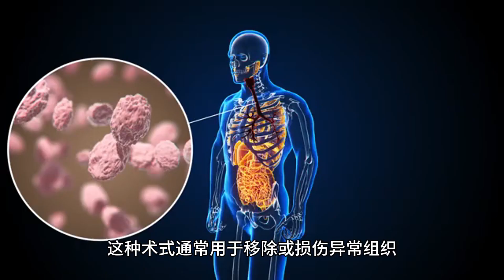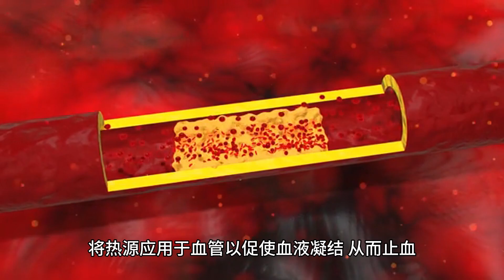灼烧术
"灼烧术" 通常是指使用热源将组织暴露在高温下，以达到治疗或破坏该组织的目的。这种术式通常用于移除或损伤异常组织，如肿瘤或良性病变，或者用于止血、凝固伤口等医疗目的。以下是一些关于灼烧术的常见用途：

电灼烧术：电灼烧术使用电能来破坏异常组织，如肿瘤、赘生物或疣。这种方法可以通过高频电流或激光来实现，以确保精确控制和定向治疗。

冷冻灼烧术：冷冻灼烧术使用极低温度来冻结和损伤组织，通常用于移除皮肤上的疣、痣或其他良性皮肤病变。这个过程被称为冷冻疗法或液氮疗法。

热灼烧术：热灼烧术使用高温来破坏组织。这种方法可能在外科手术中使用，例如通过高频电刀或激光来切割和止血。

腔内灼烧术：在内科领域，腔内灼烧术可以用于治疗特定的疾病，如肺部或肝脏内的肿瘤。这通常通过导管和影像引导来实现，以将热源传送到目标区域。

止血灼烧术：灼烧术还可用于止血。当血管受损时，外科医生可以使用电灼烧术或其他方法，将热源应用于血管以促使血液凝结，从而止血。

灼烧术是一种医学和外科手术领域中的常见技术，具体方法和用途因病症和治疗目的而异。这些过程通常由经验丰富的医生执行，以确保安全性和有效性。术前和术后的护理对于患者的康复非常重要，因此术后医疗监测和护理至关重要。